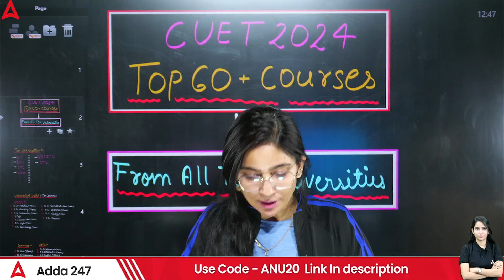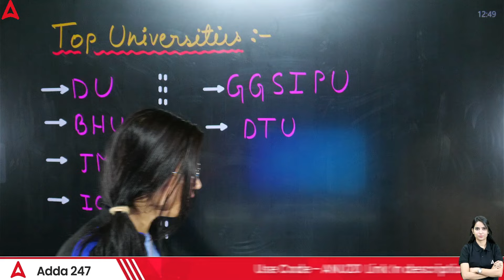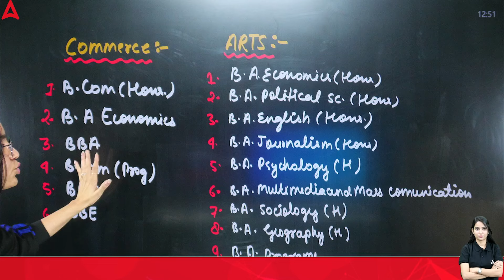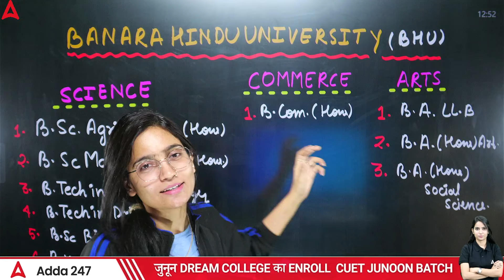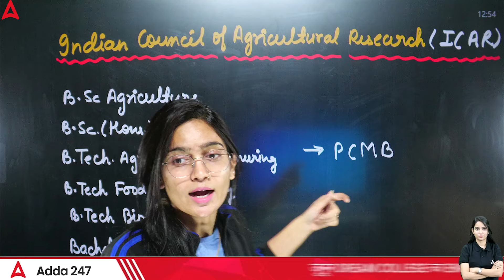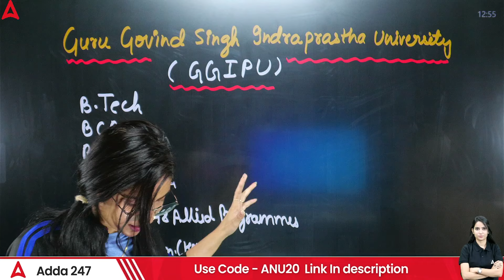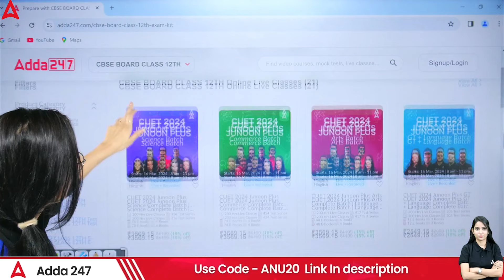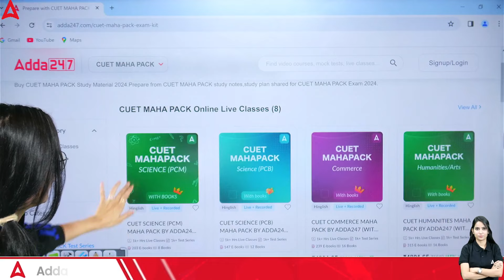Top 60 CUET Courses and Universities for All Streams 2024 📑✅ CUET Form Filling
. 👉 CUET JUNOON PLUS 🔥 SCIENCE BATCH USE CODE :- TOPPER